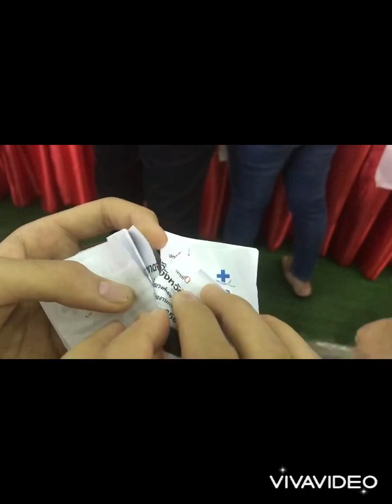งานเทิดพระเกียรติชุมพร 2565